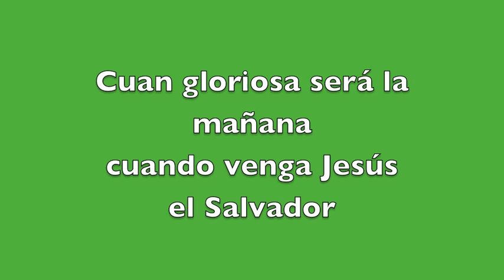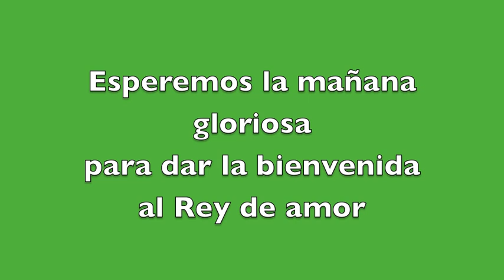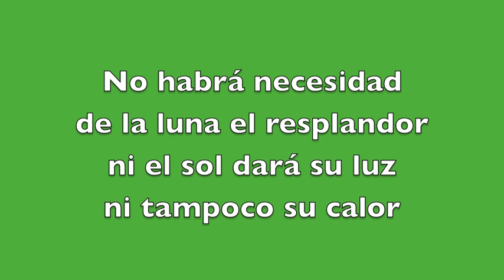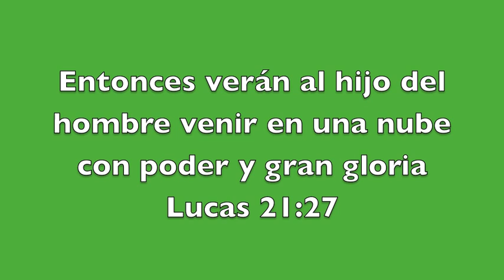Cuan gloriosa será la mañana - Pista - Ricardo Rodríguez